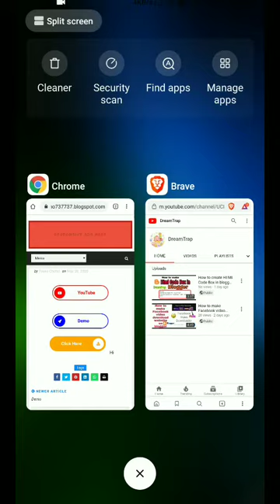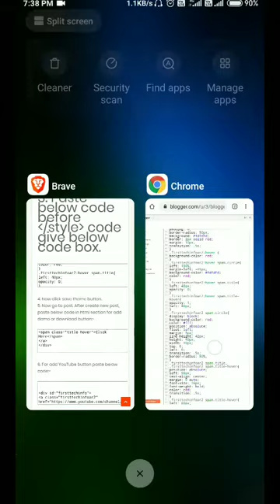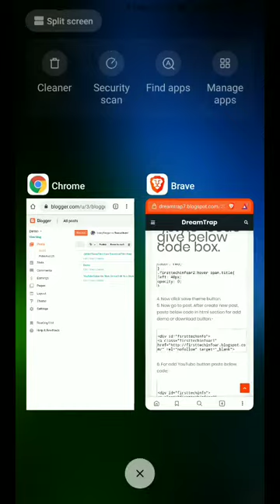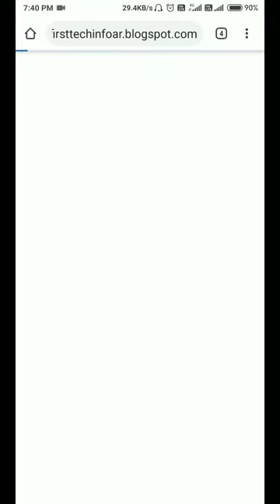How to Add Download Or Demo or YouTube button on blogger|| Blogger me download button kaise lagaye?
Hello friends, sound is low so please use headphone, i am new youtuber so pls help to grow me...

Watch video in HD Quality sorry for poor quality